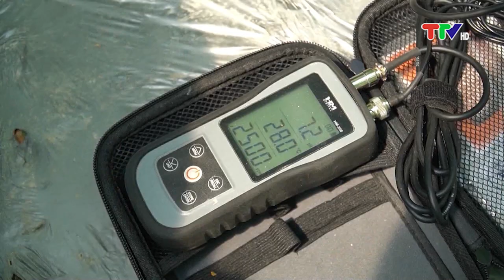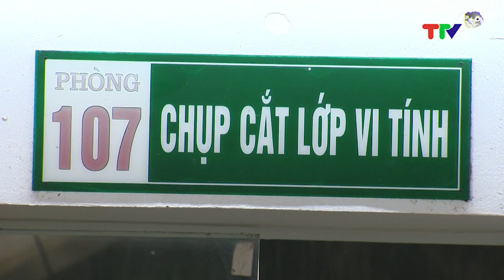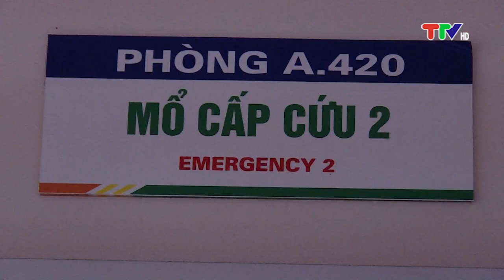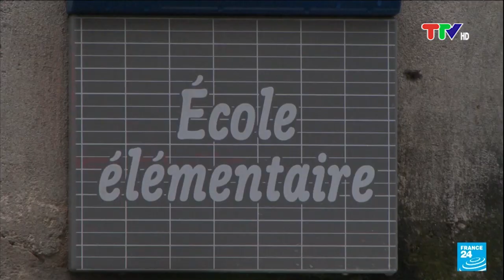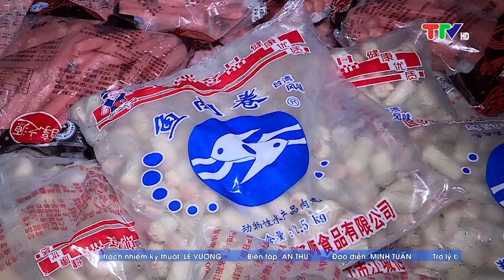CHƯƠNG TRÌNH THỜI SỰ 19H45 NGÀY 7-3-2023